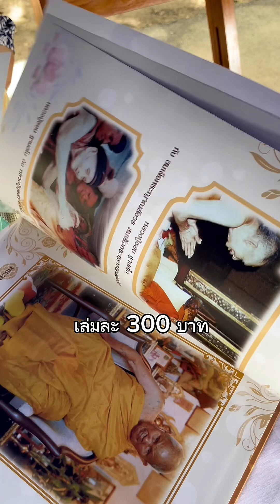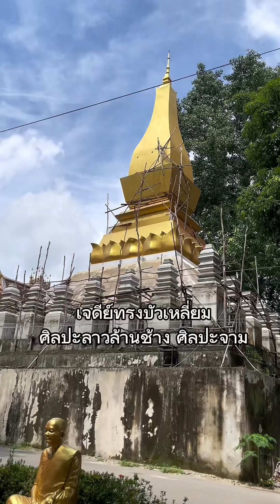วัดท่าแขก นมัสการหลวงปู่ชอบ ฐานสโม ชมพระพุทธรูปศักดิ์สิทธิ์ 3 พี่น้องเก่าแก่กว่า300ปี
มาเที่ยวจังหวัดเลยครั้งนี้ มีโอกาสได้ไหว้พระทำบุญรวม 5 วัด จริงๆ 6 วัด แต่วัดแรกอุโบสถกำลังปรับปรุง หากล่องทำบุญไม่เจอ เลยไม่ได้ทำบุญ วัดบ้านแขกเป็นวัดคู่บ้านคู่เมืองของชาวเชียงคาน สันนิษฐานว่าสร้างในสมัยสมเด็จพระนารายณ์มหาราช สมัยกรุงศรีอยุธยาตอนปลาย จากศิลาจารึก กล่าวว่าท้าวสุวรรณแผ้วพ่าย โอรสของกษัตริย์ล้านช้าง แห่งเมืองหลวงพระบางเป็นผู้ก่อสร้าง อุโบสถจึงเป็นศิลปะแบบล้านนา ล้านช้าง มีพระพุทธรูปศักดิ์สิทธิ์เก่าแก่สามพี่น้อง 3 องค์ อายุกว่า 300 ปี แกะสลักจากหินทรายทั้งก้อน  เป็นที่เคารพเลื่อมใสศรัทธาของชาวเชียงคาน วัดนี้ถูกทิ้งร้าง จนปีพ.ศ.2469 พระอาจารย์มั่น ภูริทัตโต และพระอาจารย์เสาร์ กันตสีโล ได้เดินธุดงค์มาจำพรรษาที่วัดนี้ จึงได้บูรณะซ่อมแซมขึ้นใหม่ และพระอาจารย์ชอบ ฐานสโม ซึ่งเป็นศิษย์เอกของพระอาจารย์มั่น ได้มาบูรณะสร้างอุโบสถหลังใหม่ เมื่อปี พ.ศ.2536 บริเวณวัดโดยรอบร่มรื่นด้วยต้นไม้ใหญ่ ลมพัดเย็นสบายจากแม่น้ำโขง มีกุฏิไม้ประดิษฐานรูปหล่อหุ่นขี้ผึ้งไฟเบอร์กลาสเสมือนจริงของหลวงปูชอบ ฐานสโม ใครไปเชียงคาน แนะนำแวะกราบนมัสหลวงปู่ และพระพุทธรูปศักดิ์สิทธิ์คู่บ้านคู่เมืองเชียงคานกันนะคะ ได้ไปร่วมทำบุญรูปหล่อทองเหลืองหลวงปูชอบ ฐานสโมด้วย
6/7/67